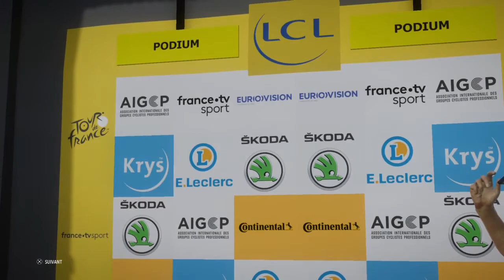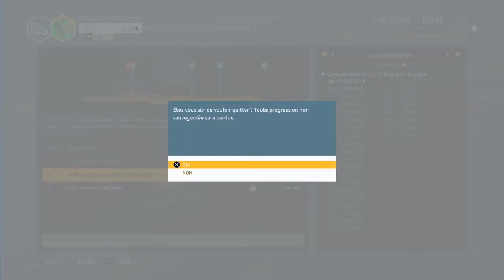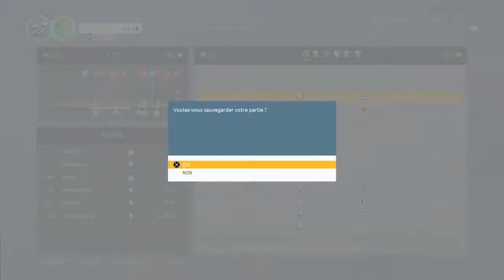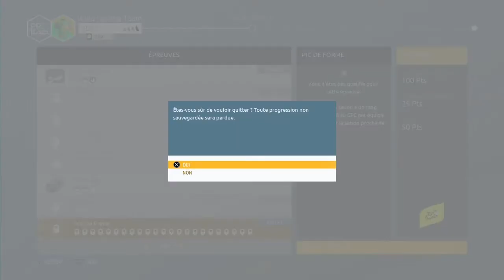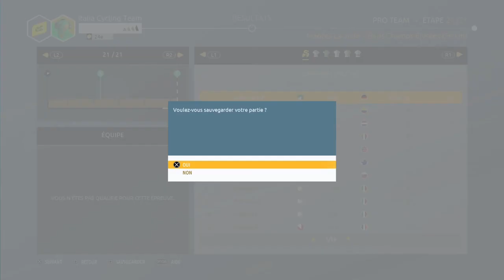TDF20 I PRO TEAM #10 NUUUUULLLLLLLL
Nouvelle vidéo sur le jeu Tour de France 2020 avec la suite du mode Pro team avec la Breizh Cup  ou on est nul